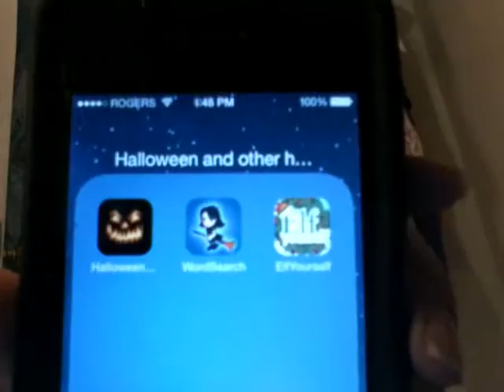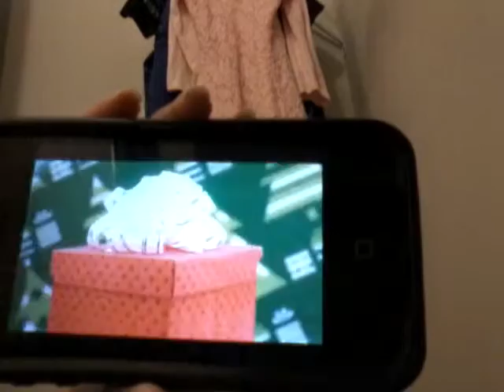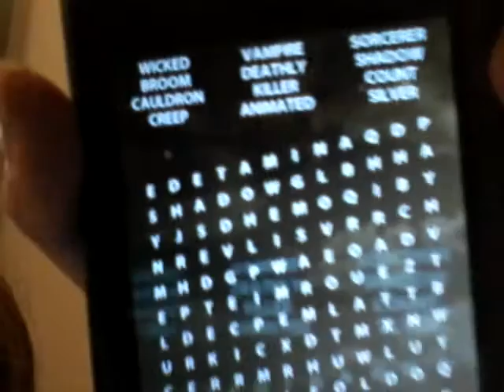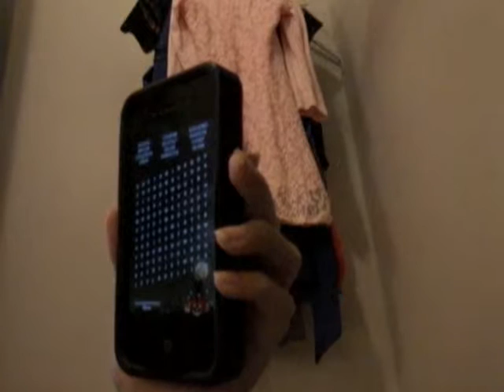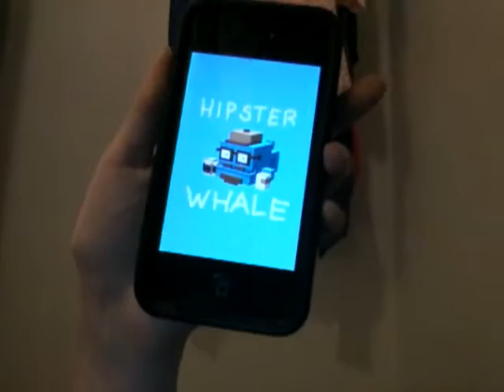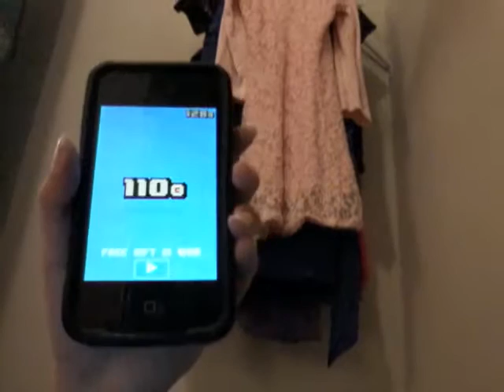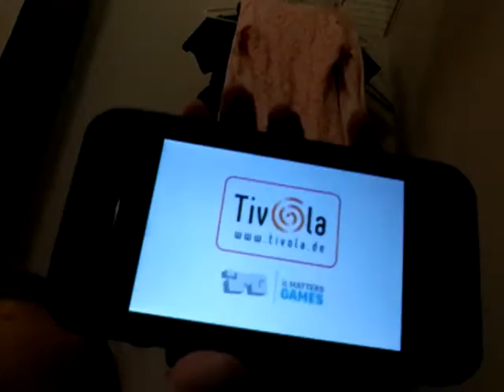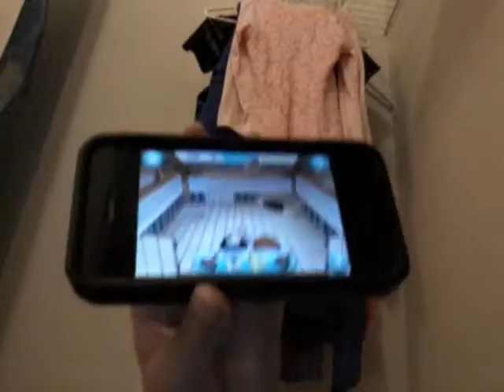Fluttershy plays games!! And tries siri! Will it work?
Fluttershy tries doing Siri on the new phone i got! Will it  succeed?